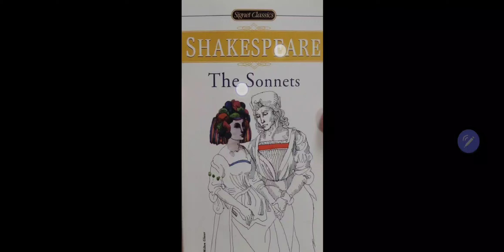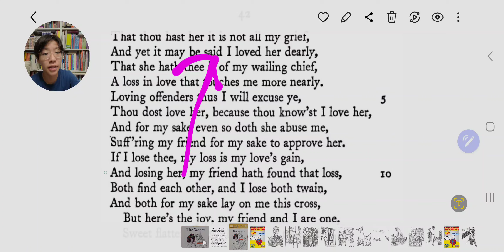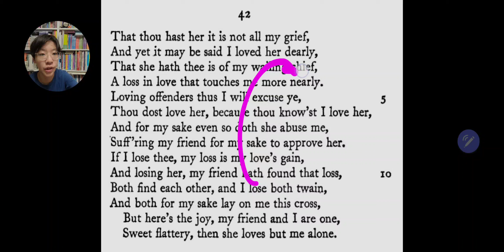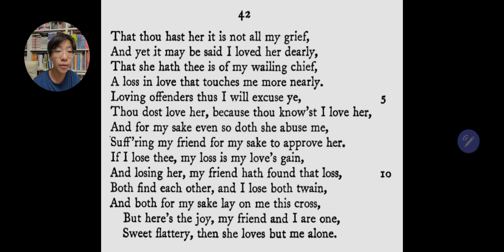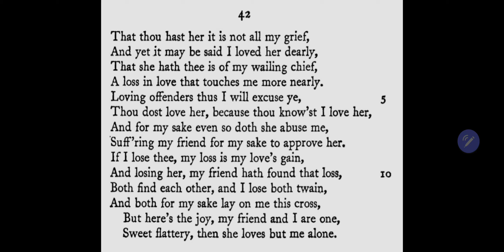한션 Sean : 42 / 154 《 SHAKESPEARE the SONNETS 》